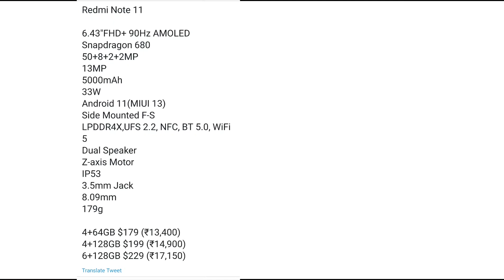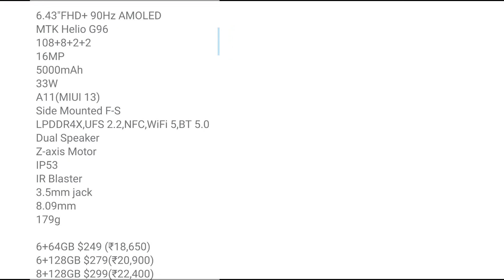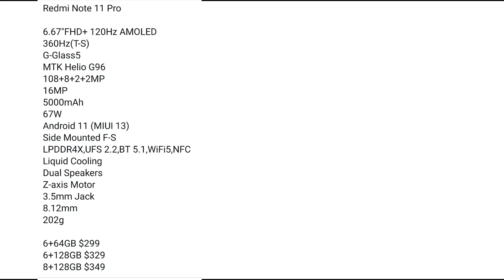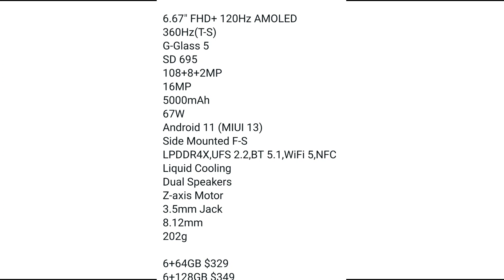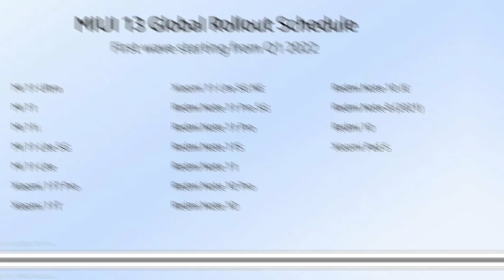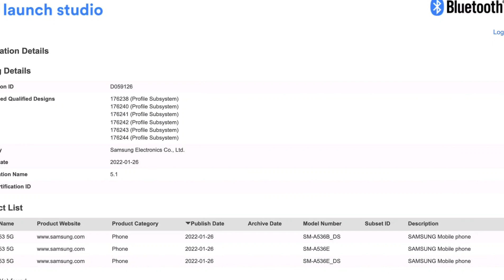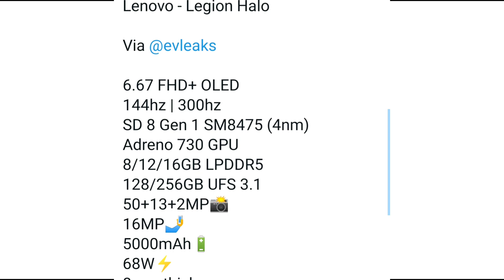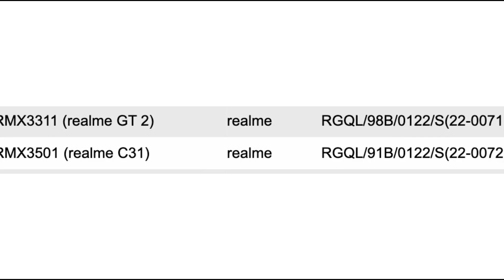Redmi Note 11 Series launched, Realme 9 Pro launch confirm, Samsung s22 series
Hi guys in this video we talked about some latest tech news, upcoming phones, latest launches, Smartphone specifications, certification, etc.

TIMELINE
 00:06 REDMI NOTE 11 SERIES LAUNCHED
05:00 SAMSUNG S22 SERIES, TAB S8 SERIES OFFICIAL COLOR LEAKED
05:44 LENOVO HALO
07:04 REALME 9 PRO, PRO PLUS LAUNCH.DATE

technology news in hindi, google tech news,

google news technology, google new technology,